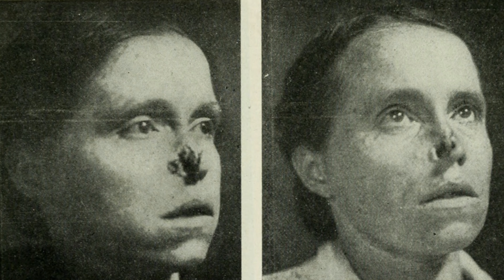😱 SCARIEST Old Photos You NEED To See!